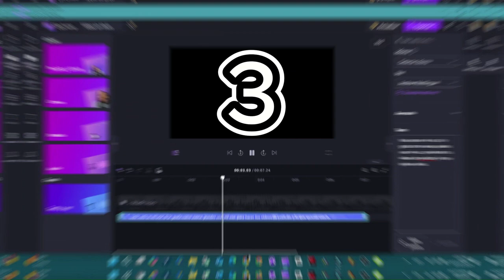Te mostraré 5 voces de IA para tus videos YouTube en clipchamp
5 voces para que uses en tus videos de YouTube con clipchmp

¿Alguna pregunta? ¡Pregunta en los comentarios!
QUÉ VER A CONTINUACIÓN EN EL CANAL:
Como hacer que las voces multilenguaje en CLIPCHAMP en inglés lean un texto en español